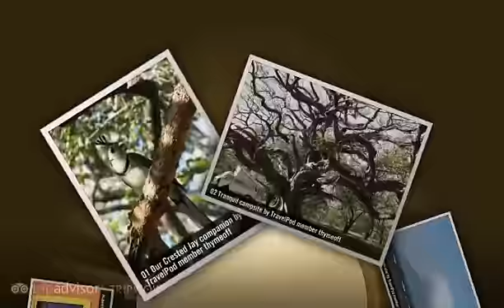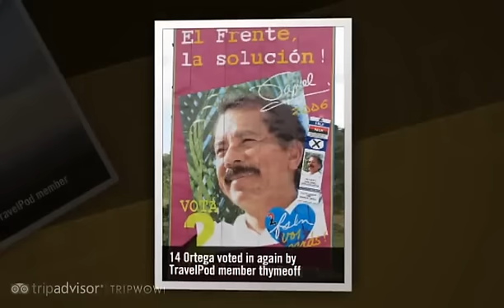"There's No Camping at The Gates of Hell" Thymeoff's photos around Masaya, Nicaragua (slideshow)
Preview of Thymeoff's blog at TravelPod.